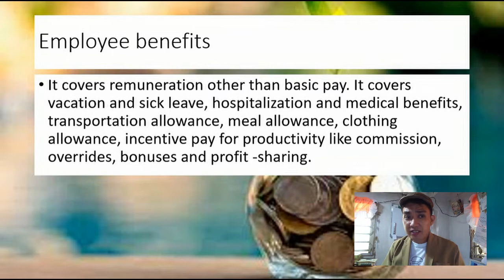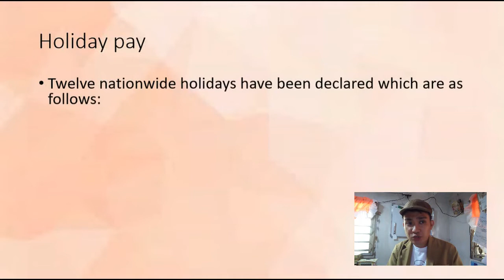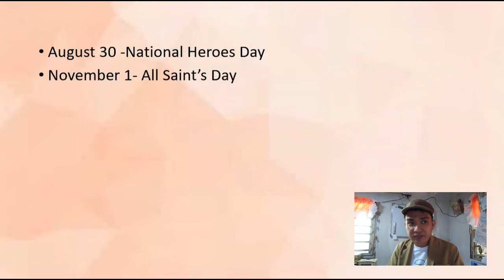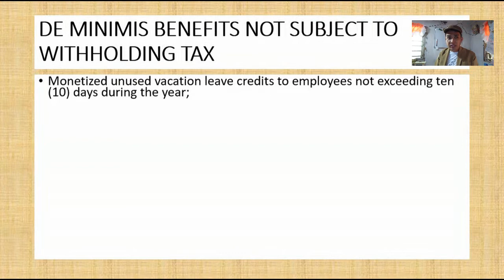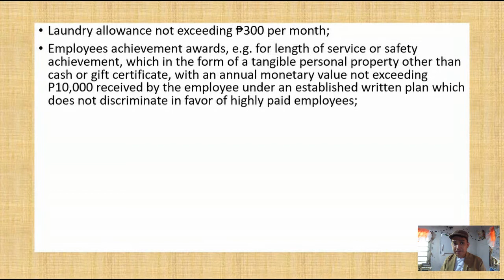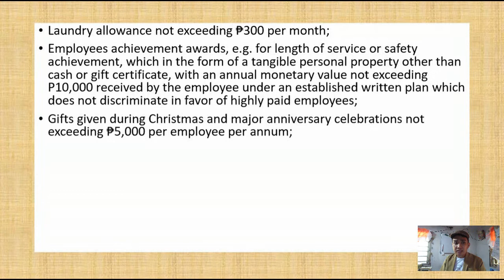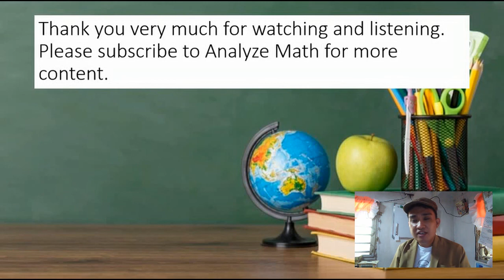Salary and Wages: Employee Benefits - Analyze Math - Business Mathematics (Philippines)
Hello my Business Math students...
I am discussing about employee benefits... I hope you like this video...